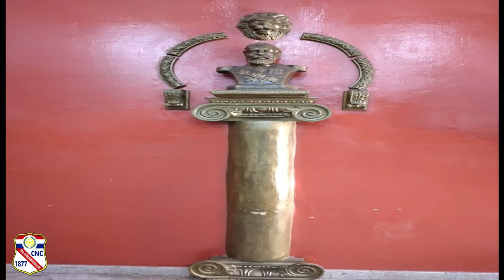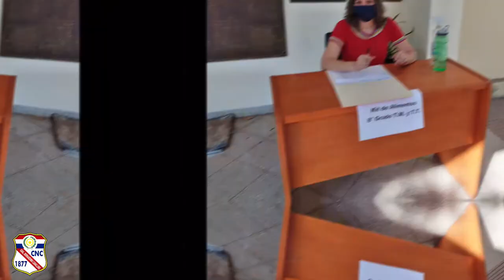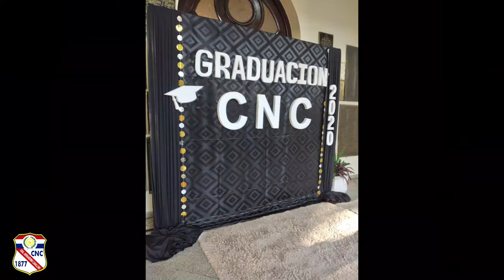HOMENAJE DIA DEL MAESTRO Y TRABAJADOR DEL COLEGIO NACIONAL DE LA CAPITAL AÑO 2021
Un merecido homenaje a esos valientes que día a día superan diferentes dificultades para mantener una educación de calidad.